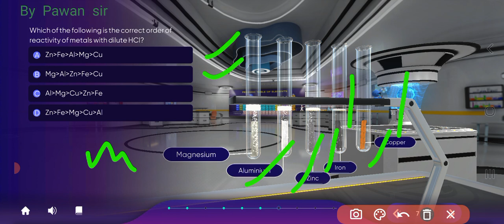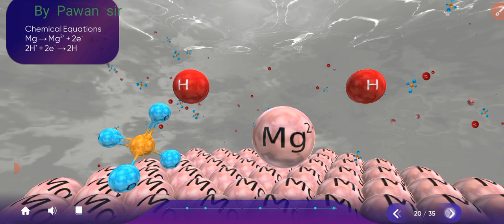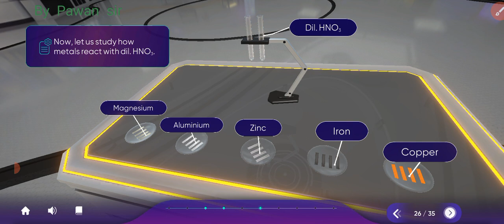How metal react with dil. HCl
how metal react with hydro chloric acid,
how metal react with acid,
reaction of metal with hydrochloric acid,
metals reacting with hydrochloric acid,
reaction of metals with hydrochloric acid,
metal reaction with hydrochloric acid,
what happens when metal react with acid,
metal react with nitric acid,
metals with hydrochloric acid,
zinc metal reaction with hydrochloric acid
reactions with metal,
reactions with metals,
reaction with metals haloarenes class 12,
reaction with metals haloalkanes,
reaction with metal carbonate and hydrogen carbonate,
reaction with metals class 12,
reaction with metals class 10,
reaction with metal oxide,
reaction with metals grignard reagent,
reaction with metal and acid,
reaction with metals class 10th,
group 1 metal reactions with water,
reaction of metal with water,
alkali metal reactions with water,
reaction of metal with oxygen,
reactions of metal with acid,
reactions of acids with metal carbonates,
reactions of acids with metal oxides,
reaction of naoh with aluminium metal and hcl,
reactions of metal cations with hydroxide ions and ammonia,
reaction with metal and nonmetal,
reaction of acids with metals class 10,
reaction of metal with acid and base,
reaction of metal with acid experiment,
reaction metal bat vs garou,
react metal bands,
reaction metal band,
react metal bat,
reaction of metal with base,
reaction of acid with metal bicarbonate,
reactions of acids with metals bases and carbonates,
reaction with metal,
metal reactions with water,
metal react with base,
metal reaction with bases,
reaction with metals class 7,
acid react with metal carbonate,
acid react with metal carbonate to form carbon dioxide gas,
acid reaction with metal carbonate,
acid react with metal class 10,
reaction metal church,
reaction metal cover,
metalcore reaction,
reaction metal cooler lr,
reaction metal drummer,
reaction of metal with dilute acid,
reaction of metal with dilute acid class 10,
reaction of metal with dilute hno3,
reaction of metal with dilute acid experiment,
acid react with metal experiment,
base react with metal examples,
acid reaction with metal experiment,
react metal family,
react metal first time,
reaction metal first time,
react metal family to tiktoks,
react metal family to dee as,
react metal family to y/n,
react metal gear rising,
reaction metal gear rising,
reaction metal gear rising ost,
react metal gear,
react metal gear rising revengeance,
react metal gear solid,
reaction metal gear solid,
reaction metal gear,
reaction metal gear solid 5,
react metal gear solid 5,
react metal hellsinger,
reaction metal hellsinger,
mental health reaction,
reactions heavy metal,
reaction of metal with hydrogen,
reaction of metal with hno3,
reaction of acid with metal hydrogen carbonate,
reaction of metal with hcl,
reaction of metal with hydrogen class 10,
reaction metal in public,
reaction metal indonesia,
react metal indonesia,
metal is the law reaction,
reaction of metal and acid,
reaction metal lee vs rock lee,
reaction metal live,
react metal music,
reaction of metal and oxygen,
reaction with metal neutralization,
reaction with non metal,
reaction with non metal oxide,
reaction of metal with nitric acid,
reaction of metal with nitric acid class 10,
acid react with non metal,
base react with non metal,
reaction metal with oxygen,
metals and non metals reaction with oxygen,
acid react with metal oxide,
acid react with metal oxides to form salt and water,
reactions of metal,
reaction of metal carbonyls,
reactions of metal aqua ions,
metal and nonmetal reaction,
reaction of metal complexes,
reaction metal rock,
reaction with sodium metal,
react metal sonic,
reaction metal song,
reaction of metal with salt solution,
reaction of metal with steam,
alcohol reaction with sodium metal,
reaction of metal with salt,
ethanol reaction with sodium metal,
chemical reactions with metals,
acid reactions with metals,
metal react with metal,
acid react with metal to form hydrogen gas,
reactions to metal,
reactions to metal music,
metal song reaction,
reacting to metal,
reaction of metal with air,
react metal virus,
reaction metal videos,
v reacting,
reaction metal with water,
reaction with water metal and nonmetal,
reacting metals with water,
halogen reactions with iron wool,
reaction of metal with water class 8,
reaction of metal with water experiment,
reaction of metal with acid,
react with metal,
reacting metals with acids,
base react with metal,
rock and metal reactions,
reacting to metal around the world,
reactions with group 1 metals,
reactions of group 1 metals with water,
reactions of group 1 metals with oxygen,
reactions of group 2 metals with water,
reaction of metals with base,
metal and steam reaction,
reactions of metals,
4 types of reactions,
reactions of metals with oxygen grade 9,
reaction of non metals with oxygen grade 9